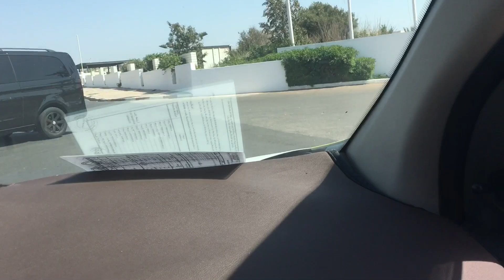Agadir City tour